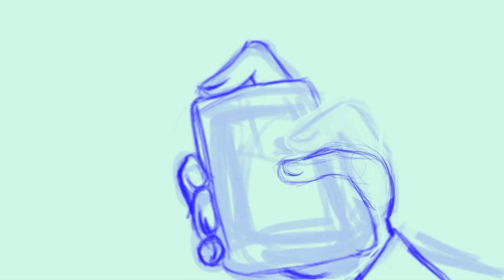Robot Music X6